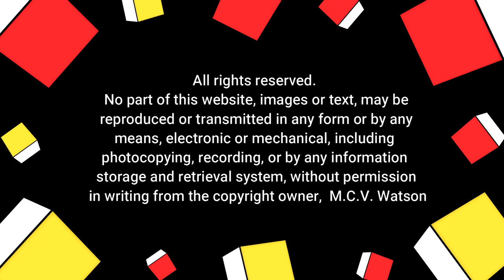Making a Color Wheel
Created for the budding artists in this world, and especially for the children of Lamar Consolidated ISD.  Students can follow along and create a color wheel using a pencil, spoon, pen and water-color paints on paper.